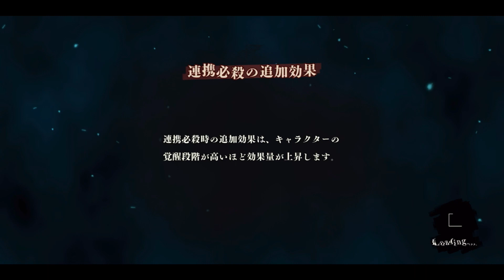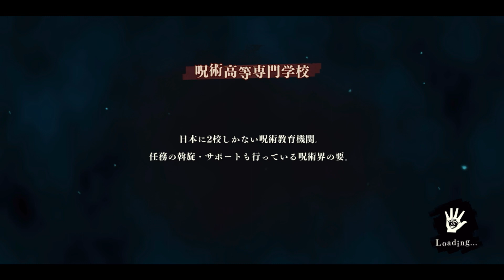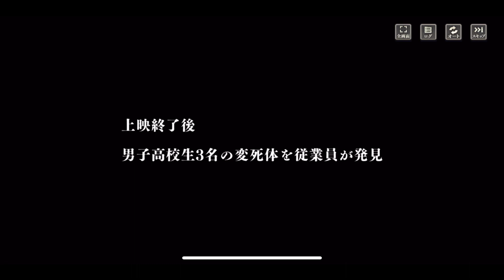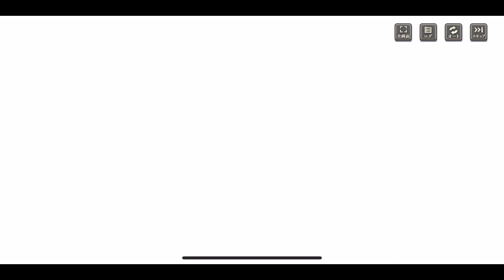呪術廻戦ファントムパレード Part5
ここから嫌なんだよな〜 人の命の重さというかなんというかそれを比べるのかって思うよね。